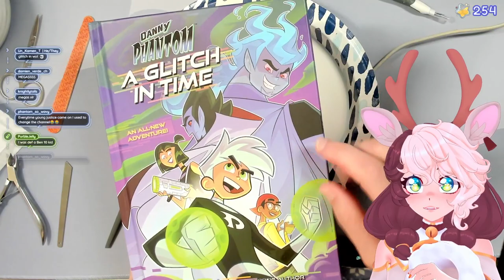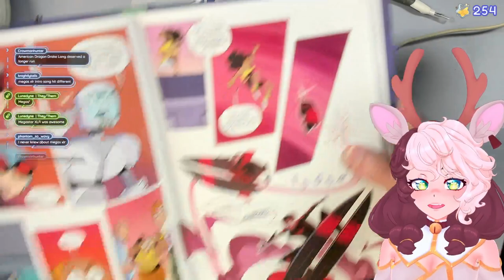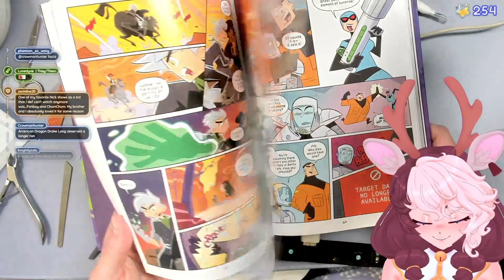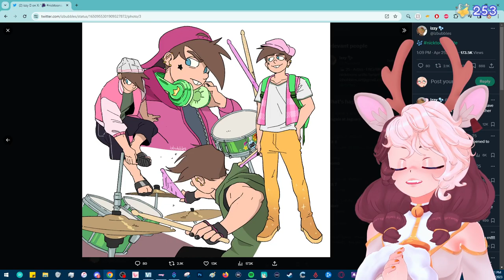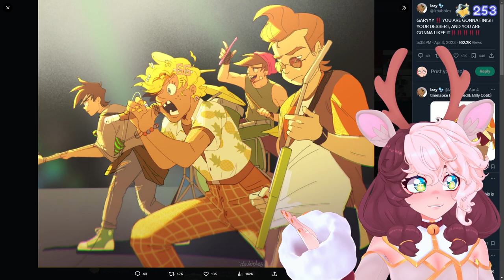Painting Nails for the first time!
Archive of RainyRentyn (Dec. 4 2023)
✧  Main Channel:  @RainyRentyn